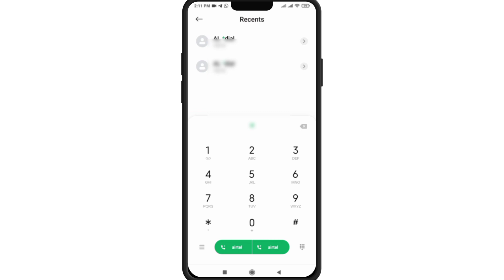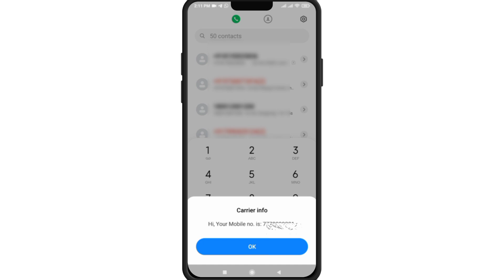airtel sim ka number kaise nikale !! how to check airtel number || khud ka Number dekhen